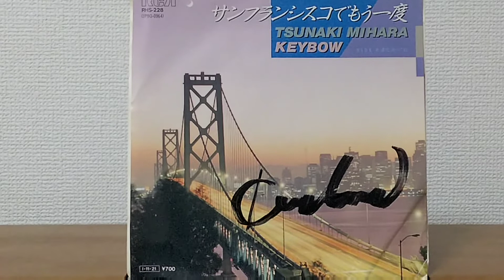サンフランシスコでもう一度：三原綱木&キーボー(1985.11.21)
作詞・作曲：杉本真人   編曲：桜庭伸幸

元つなき&みどりの三原綱木
元ヒロシ&キーボーのキーボーの変則デュオ
おそらくこれ1枚のみ

レコード会社がRCAなのでパートナーの居なくなったキーボーの為のシングルと思われる。B面はキーボーのソロ曲。

三原綱木目当てで購入したけど、2人の息もピッタリ合ってて結構面白い曲に仕上がってる。